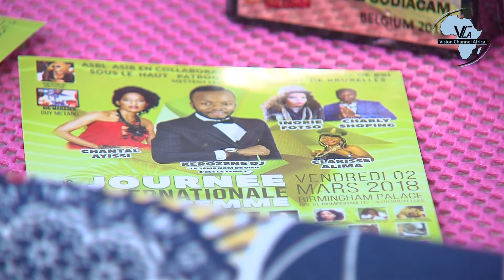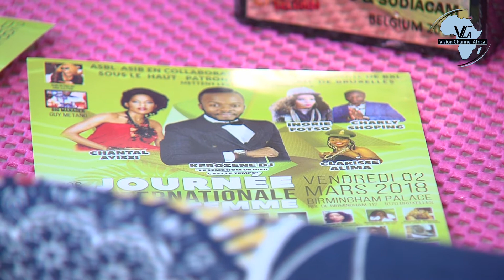EVENTS: Mimi Volpone, celebration de la femme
Rencontre avec la reine du showbiz Mimi Volpone qui est venue parler de la celebration de la femme ce vendredi 2 mars au Birmingham Palace. Au programme un parterre d'artistes: entre autres Petit-Pays Claude Moundi Kerozen Chantal Ayissi